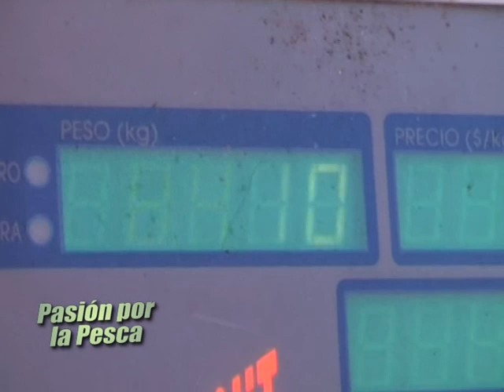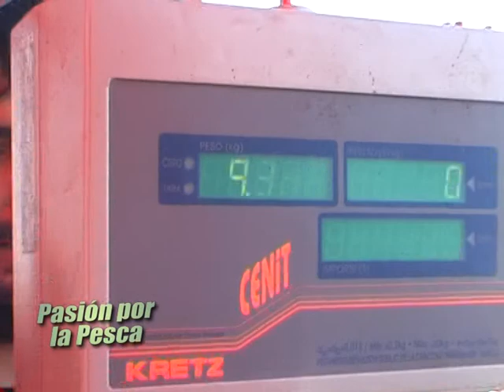PASION POR LA PESCA -CONCURSO PEHUEN CO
CLUB SPORTING PUNTA ALTA